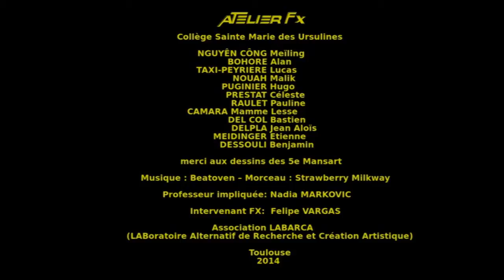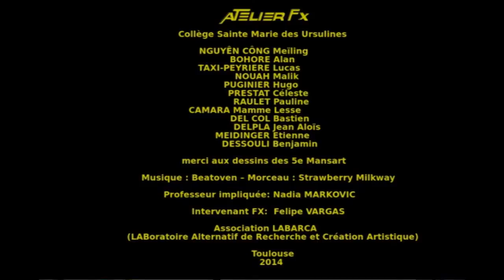**Le Temps d'une Nuit ** Vidéo réalisée au Collège Sainte Marie des Ursulines à Toulouse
Réalisation d'un petit court métrage au Collège Sainte Marie des Ursulines à Toulouse pendant la semaine ALPE.